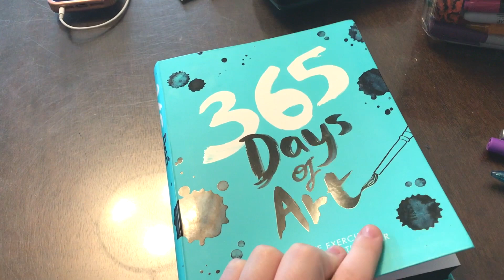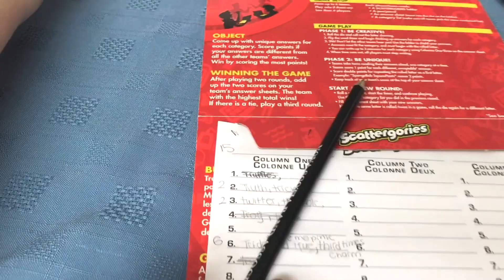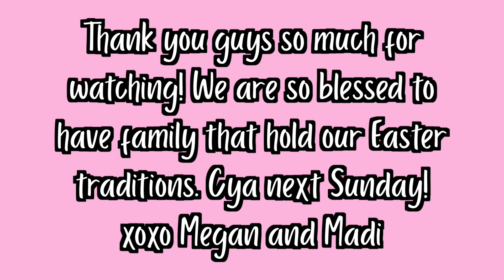EASTER WEEKEND PART 2!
Hi guys!
 Megan and I have lots of Easter traditions and we decided to vlog it. This video shows us hunting for eggs, spending time with our family, and MORE!
Megan & Madi 💜

***This is not a sponsored video and we are not being paid by any of the mentioned companies to make this video.***

Hey guys!
We are sisters who love filming and editing videos. We post Day in Our Life videos on Sunday at 1pm EST and a sit down videos on Thursday at 4pm EST. Subscribe to our channel to see 2 new videos every week! ✼
xoxo Megan and Madi